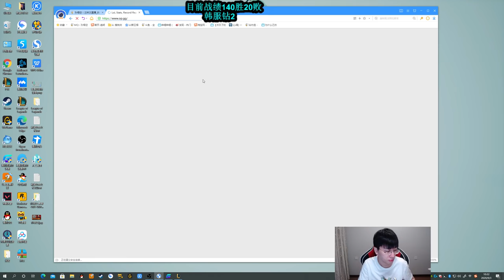【猴哥】蘭林漢悟空：悟空VS圓規人 韓服 不狼的樣子是真帥 韓服戰績141勝20敗（202000903P1）